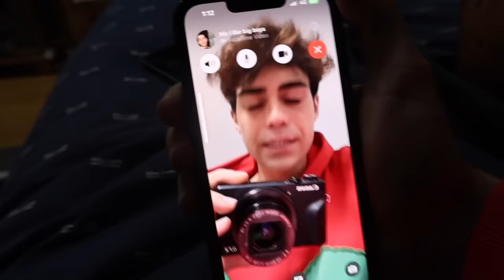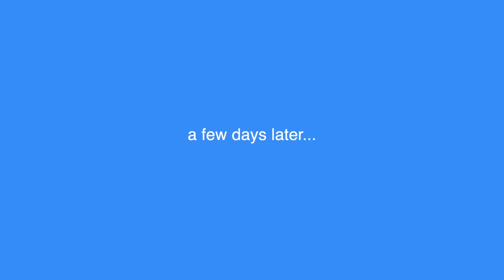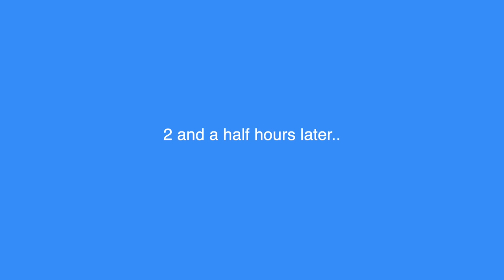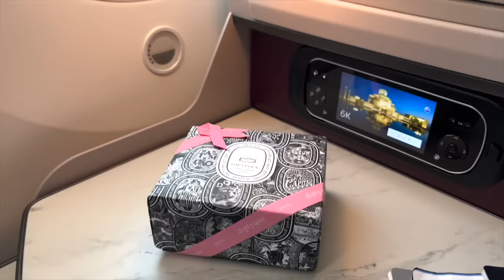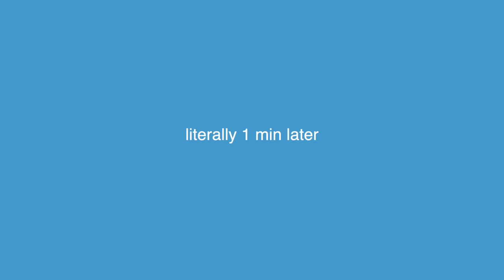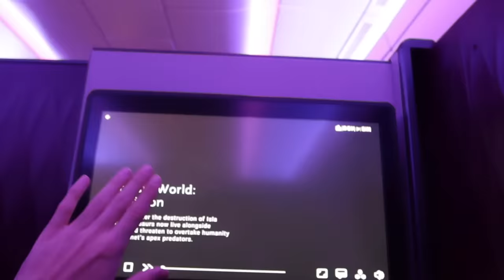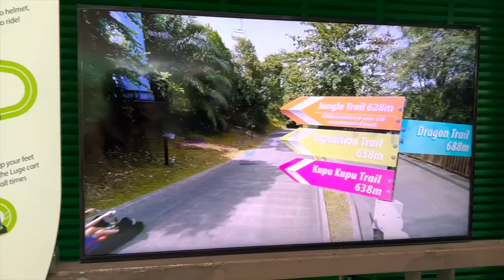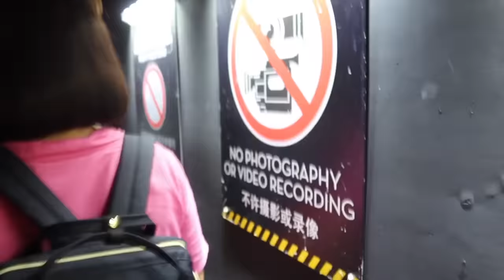this ticket can take you ANYWHERE in the world 😳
traveling with you guys is fun

insta, tiktok, twitter, twitch: benjikrol